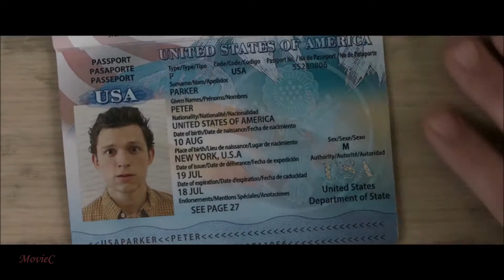Spider-Man: Far From Home - Trailer Full HD - Deutsch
Der Trailer zu Spider-Man: Far From Home